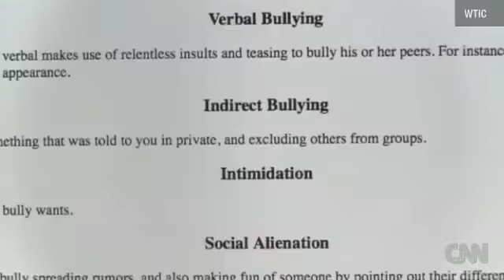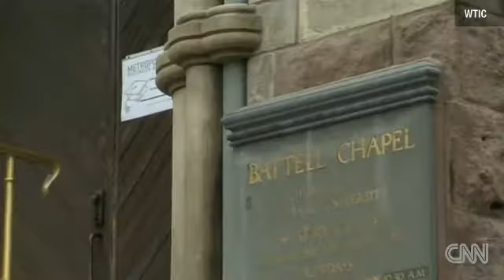Kids develop app to fight bullying